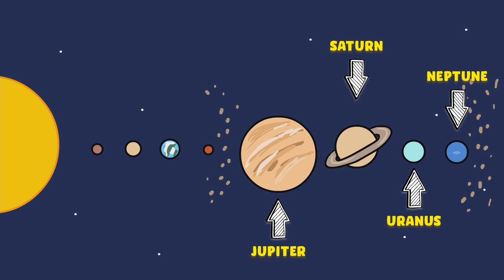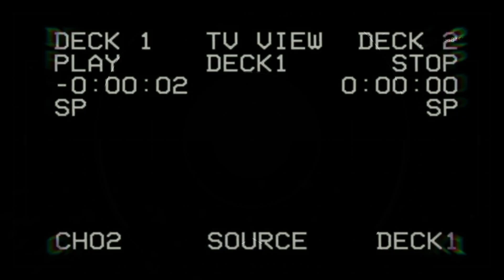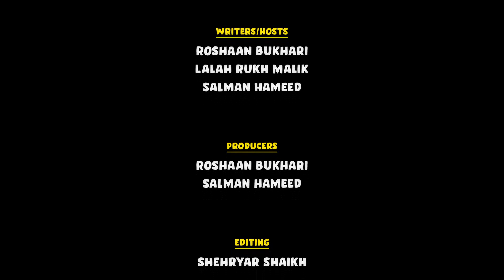[Urdu] Planets of Our Solar System | Kainaat Kids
What are the different planets in our Solar system? And why do most planets revolve around the Sun in the same direction? Which planets are made up rocks and which are made up mostly of gases. Please join Roshaan Bukhari, Lalah Rukh, and Salman Hameed in exploring answers to these questions in this Urdu (and Hindi) science documentary.

Kainaat Kids is hosted by:
Roshaan Bukhari
Lalah Rukh
Salman Hameed

Writers:
Roshaan Bukhari / Lalah Rukh / Salman Hameed

Animation:
Marria Khan / Aazir Khan

Sound and Video Editing:
Marria Khan

Media and Science Outreach:
Maham Maqsood

Subtitling provided by:
DigiCircle

Support:
International Astronomical Union / Office of Astronomy for Development
PixelEdge
AIIR

In Collaboration with:
Pakistan Alliance for Math and Science
Science Fuse

Chapters

00:00 - Intro
01:27 - Planets of Solar system
02:45 - Solar Nebula
03:16 - Nuclear Fusion
03:47 - Rotation and age of Solar system
04:12 - Different sizes of planets
06:12 - Mercury
06:34 - Venus
07:25 - Earth
07:55 - Mars
08:37 - Asteroid Belt
09:18 - Jupiter
10:31 - Saturn
11:19 - Uranus
11:46 - Neptune
13:05 - Pluto and Conclusion